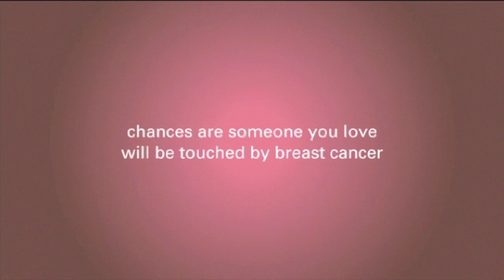Image-Guided Radiation Therapy - Dr. Afshin Forouzinnia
In this video, Dr. Forouzannia explains that Image-Guided Radiation Therapy (IGRT) is real-time feedback as far as the patient's positioning on whether radiation is hitting its target volume in the treatment of cancer.